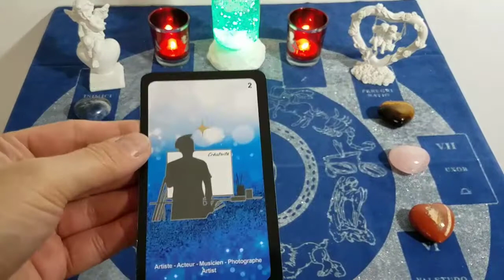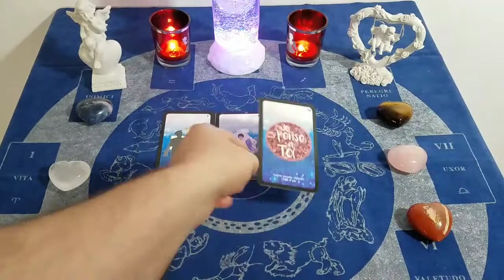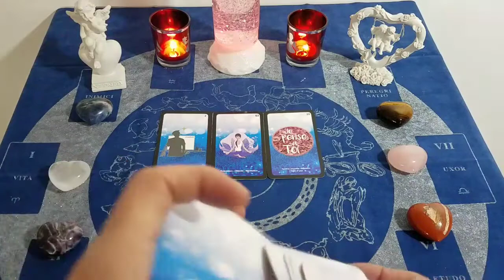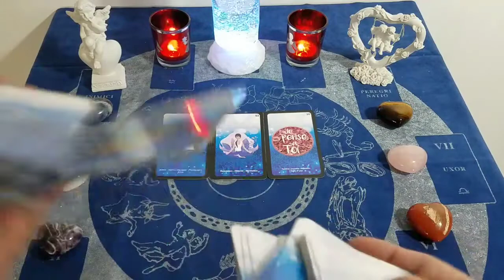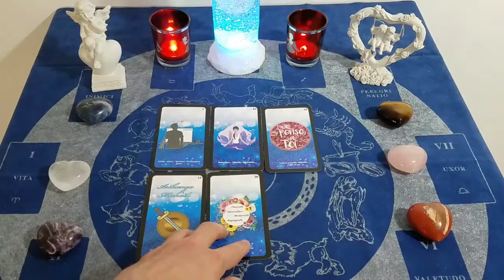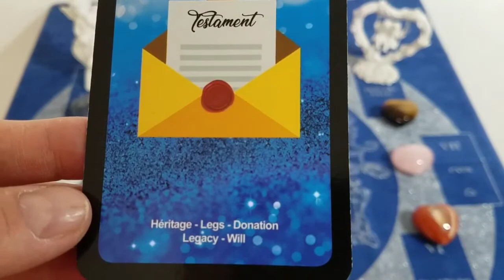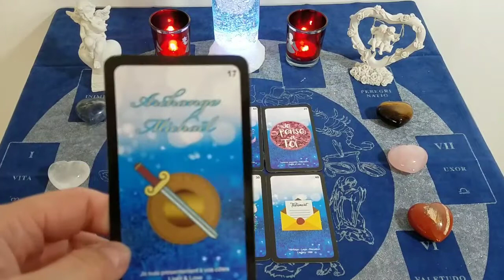🔮🦂 SCORPION GÉNÉRALE : 17-23 mai 21 🦂🔮